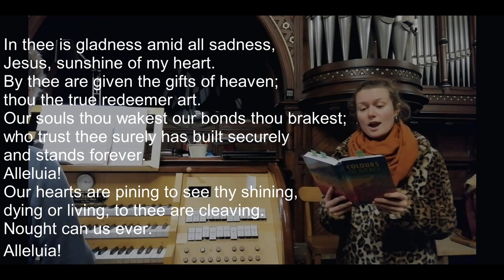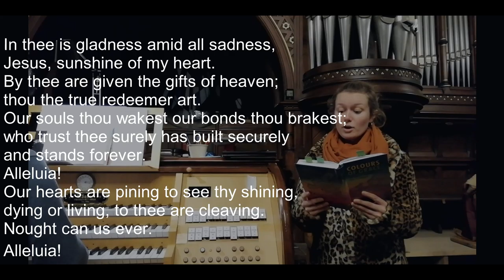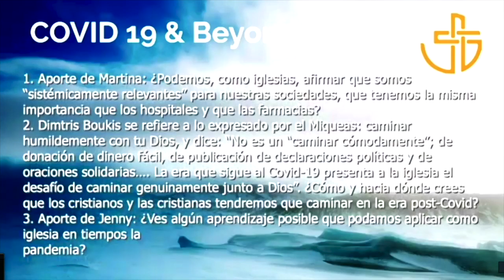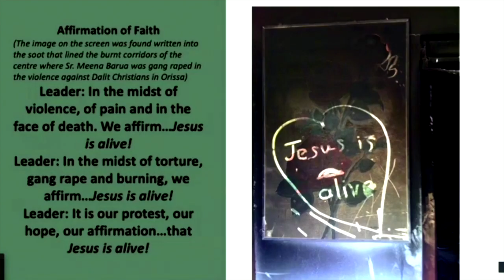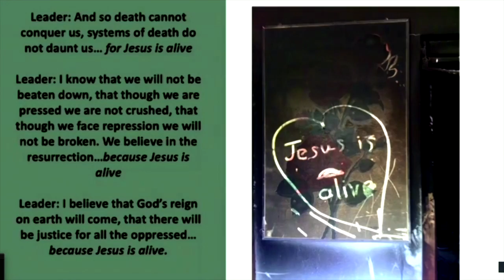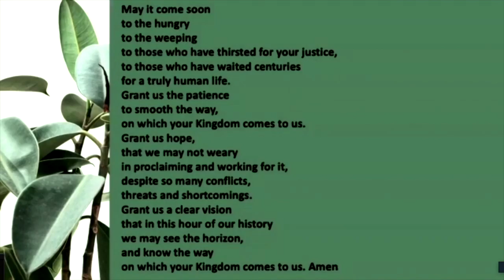COVID & Beyond: Sharing Session: Europe and RAN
This session of the WCRC's "COVID & Beyond" discernment process focused on presentations from WCRC Europe and the WCRC’s RAN (racism, authoritarianism, and nationalism) process.

The Europeans presented under the theme “Do not fear in times of pandemic.” As the economic impact of the pandemic hurts the poorest the most, churches are called to reconsider the role they can play in secularized societies, delivering a prophetic message to the public on such topics as the rule of law and democracy, health standards, and protection of the poor.

The RAN panelists addressed the growing and often violent upsurge of racist ideologies that are more often than not fed by nationalist discourses. Rightwing forces fueled by racist and quasi-fascist ideologies have asserted themselves in political life as well as in policy in many parts of the world.

The panelists lifted up the voices of racialized communities around the world while at the same time fleshed out the connections between racism, authoritarianism, and nationalism. They articulated theologies of life that arise from below as offering possibilities of resistance and transformation.